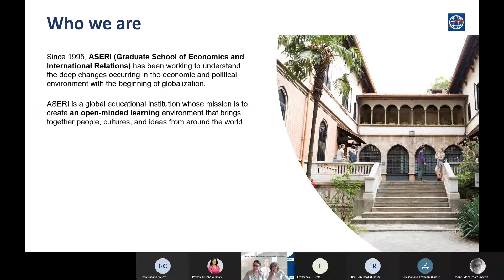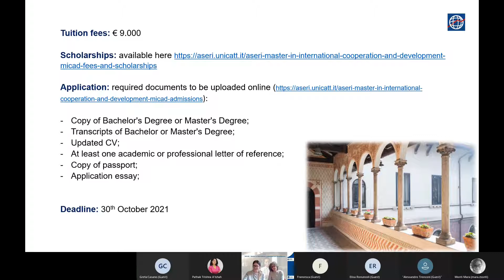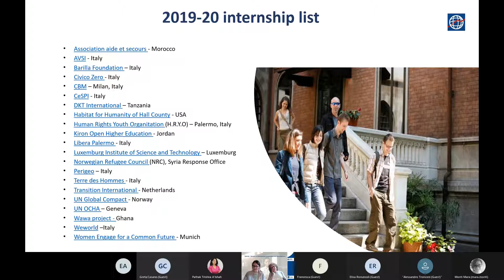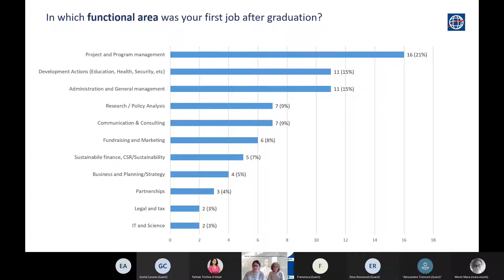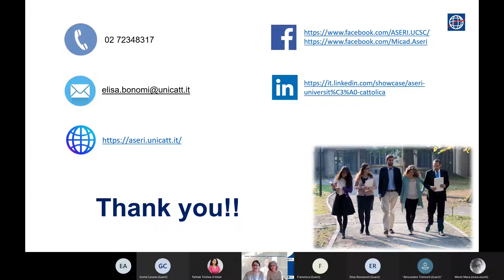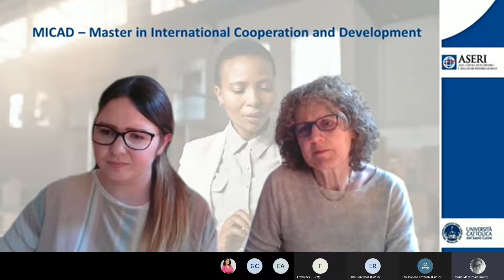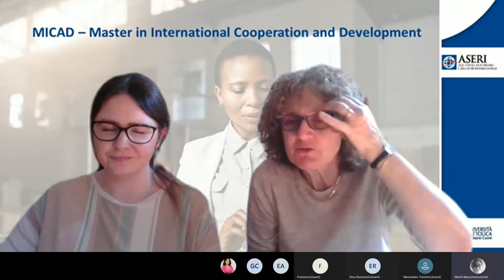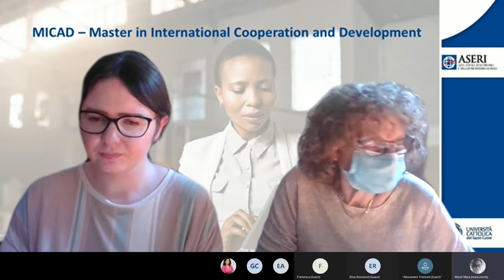MICAD | Master in International Cooperation and Development